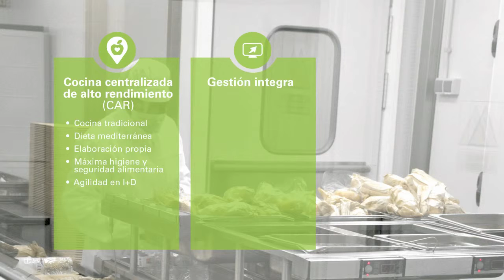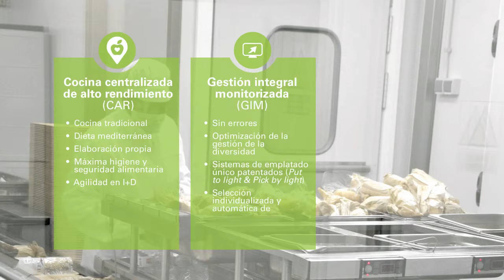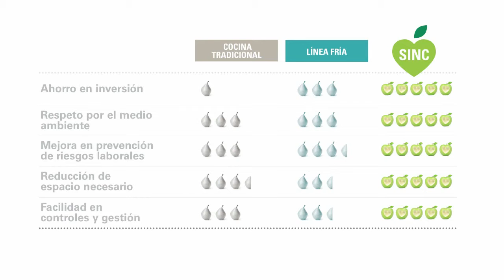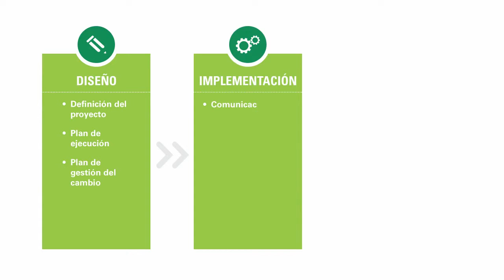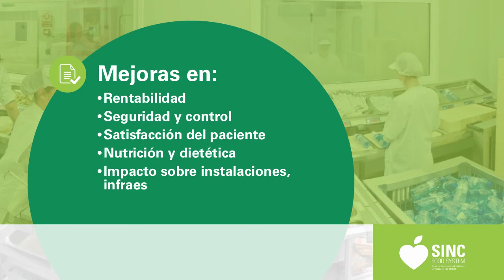SINC Food System by SERHS (Esp)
La solución SINC, Seguridad, Innovación & Nutrición para colectividades se fundamenta en 3 pilares básicos que la convierten en líder en tecnología, innovación y servicio.

- Planta propia de alimentos
- Sistema informatizado
- Distribución en el centro
- Calidad nutricional y dietética
- Servicio al paciente